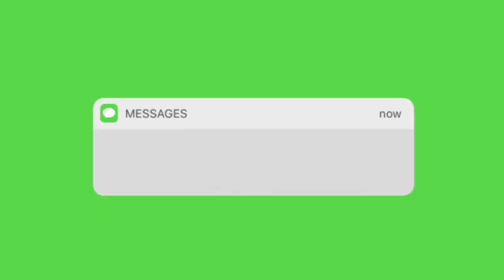CALLING MY GIRLFRIEND MY EX NAME FOR 24 HOURS!